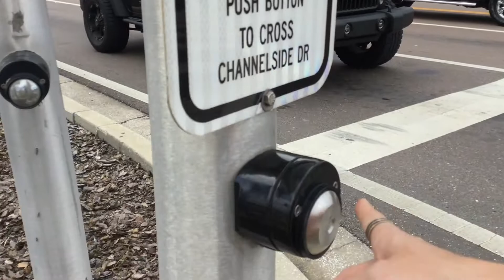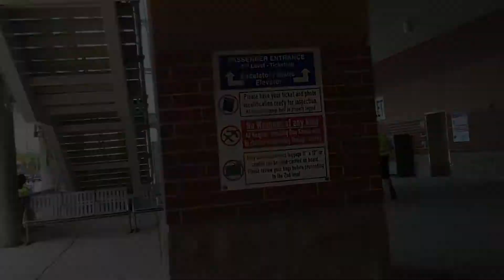Lauren Cruises on the Carnival Paradise... Back to Back!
In this episode of Lauren of All Trades... Lauren goes on a "Back to Back" (B2B) cruise for the first time. She finds out what it's like to go through the process and hunts down some soda in between cruises with the help of the free Streetcar public transportation.